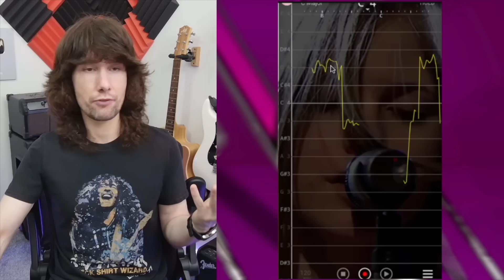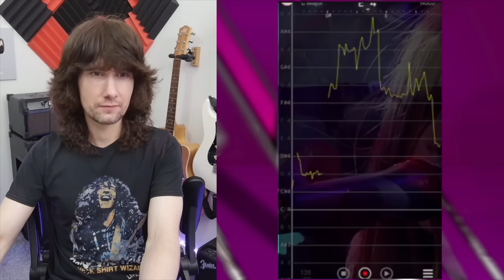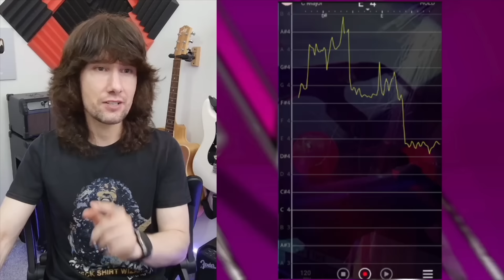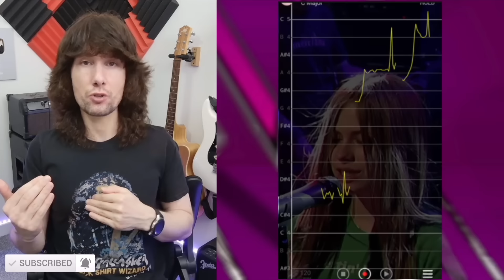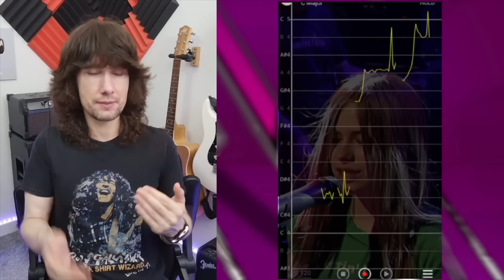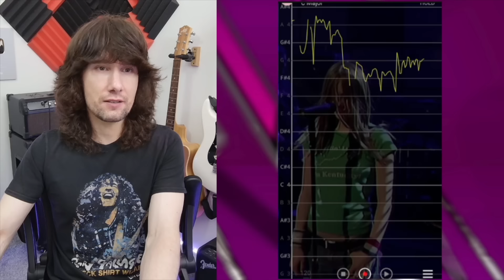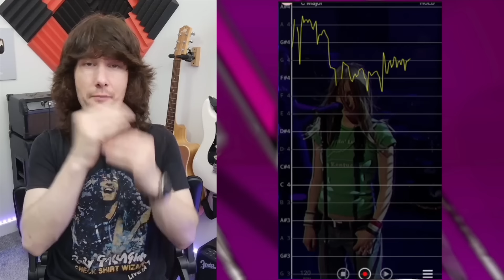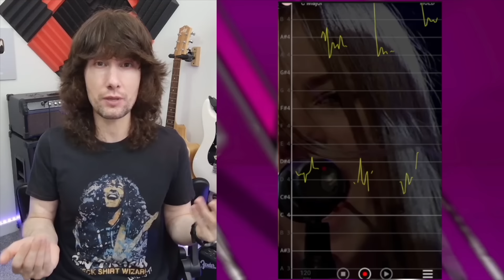Fake and flawless... OR real with NO safety net? Which do YOU prefer?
Tonight we're going back to 2003 to take a look at Avril Lavigne performing live, and asking some important questions!
TIME STAMPS -
0:00 Intro
1:36 Performance
2:05 Analysis
2:41 Avril's Vocal Style
5:19 Nowhere to Hide!
6:40 Typical 'Live' Issues
8:26 Is 'Good' and fake BETTER than 'Bad' but REAL?!!
9:46 My Personal Preference
13:23 Reality is NOT Allowed!
16:32 Miming Used to be Bad News!
17:26 Recognition for Live Performances